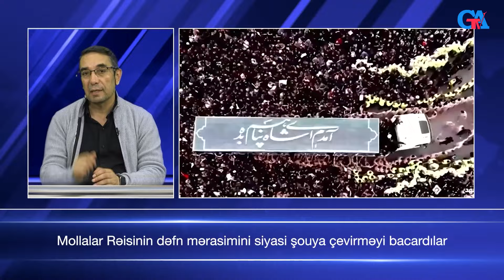Tehran Rəisinin dəfn mərasimini siyasi şouya çevirməyi bacardı | HƏDƏF | Güney Azərbaycan TV